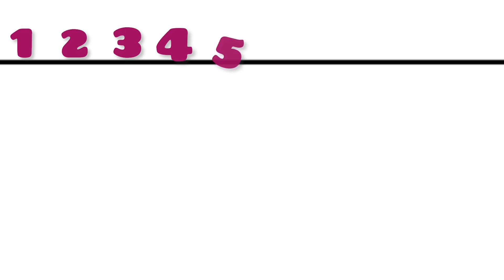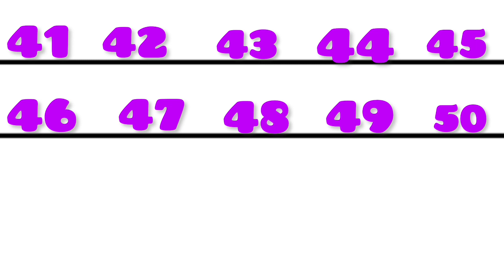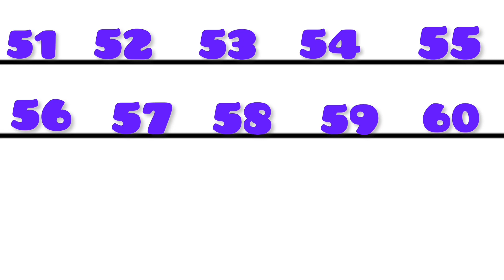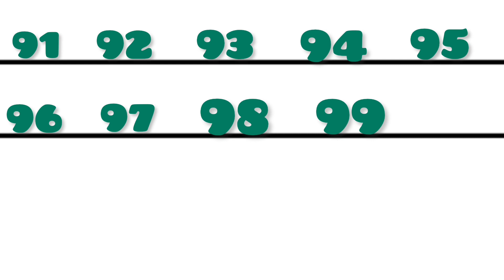Numbers | number 1 to 100 | 1 to 100 counting | 1234 | one to hundred| ginti 100 tak